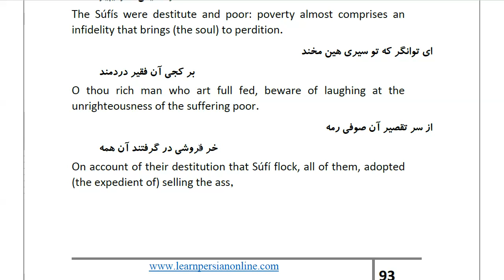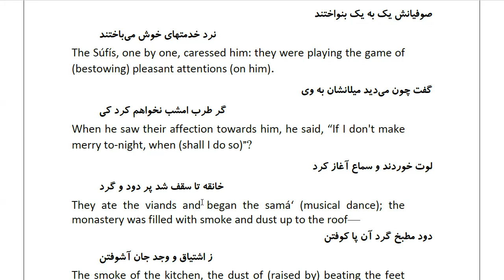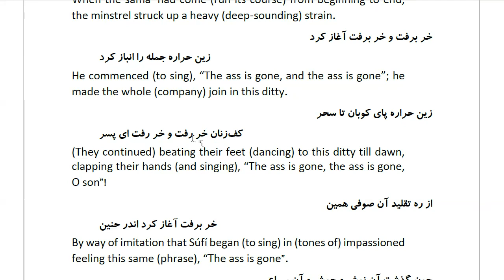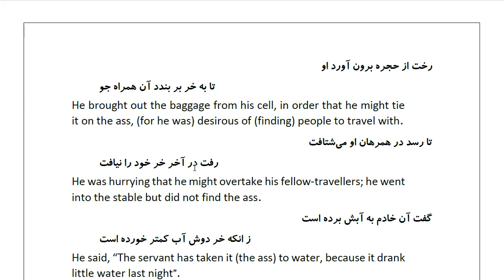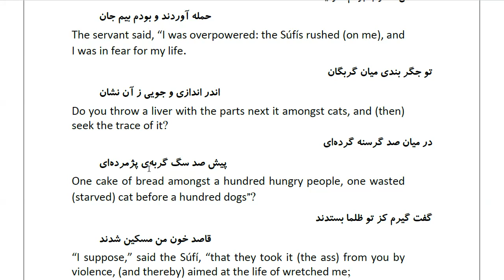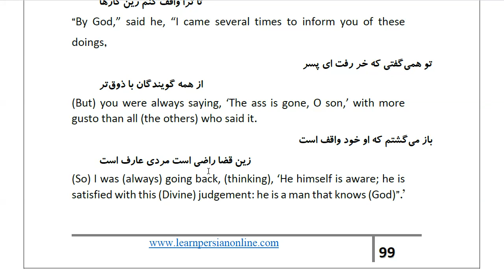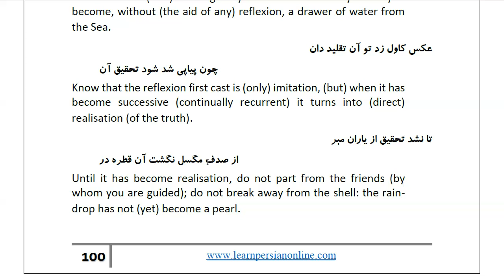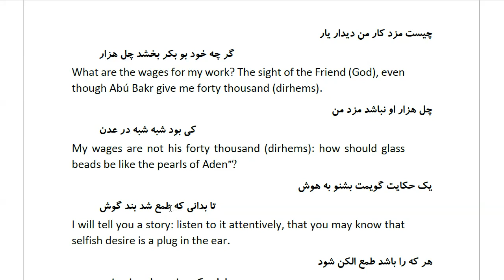Masnawi Rumi: In Farsi with English Translation: Part 188: How the Súfís sold the traveller's beast